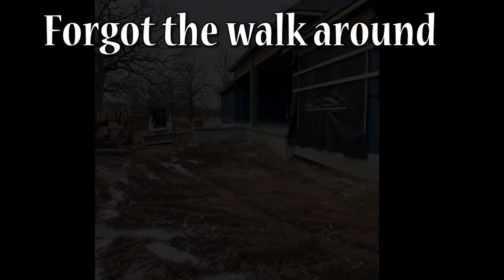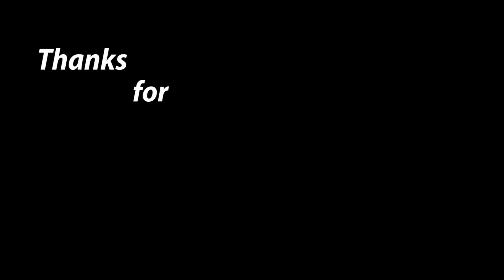Moving Some Railroad Track And Backfilling Around A New Home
Moving some railroad track and backfilling around a new home. Some small jobs I had at the beginning of the week. The new construction home I'll be back in the spring to finish backfilling and put in the yard. Then I'll extended the pad to the west a bit for another sidewalk. After that I moved some of the rail in the parking lot to make room for the trusses and lumber for the building. Definitely decent jobs for me to ease back into. Looking forward to the culvert job though I finally get to break in the Felco compaction wheel!